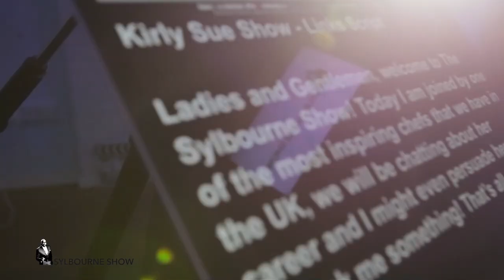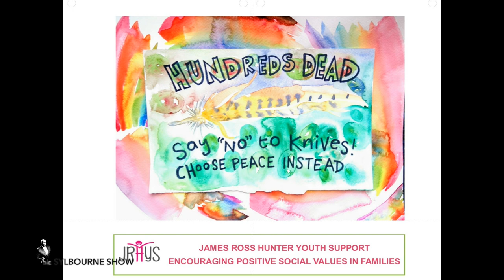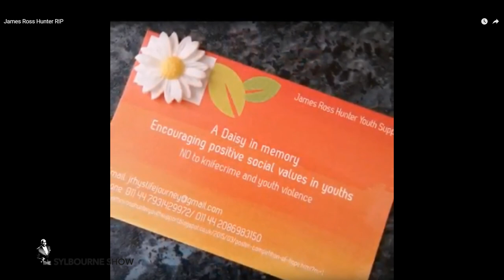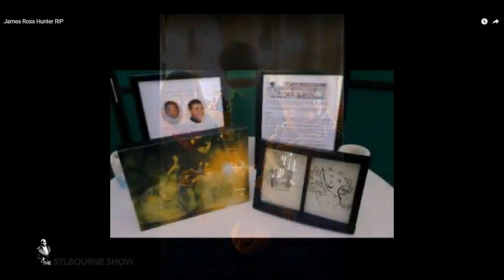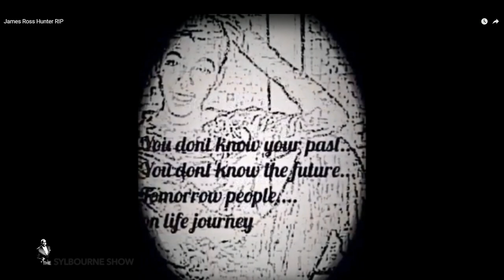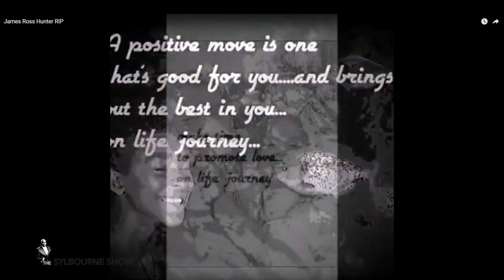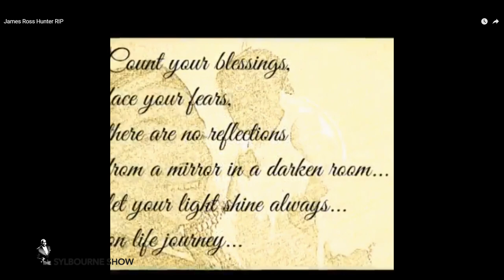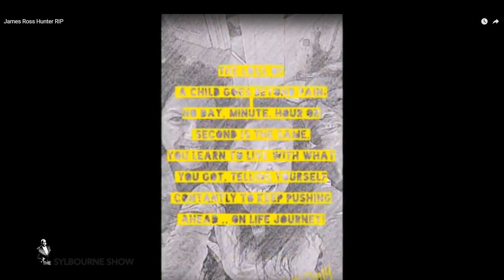A mother’s nightmare in losing her son to knife - Collet Hunter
For the past few weeks the spate of Knife crime has rocked the city of London and the nation. So far this year there has seen 120  fatalities in London and it could be more. No more can we stay silent. Joining us on the show today is a woman who has lived through losing son through knife crime and what it really means to a mother